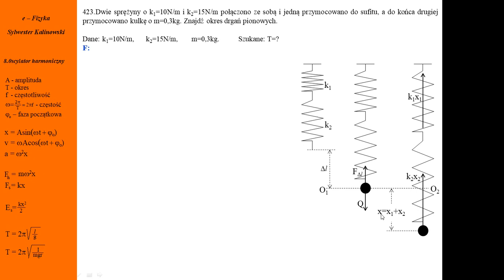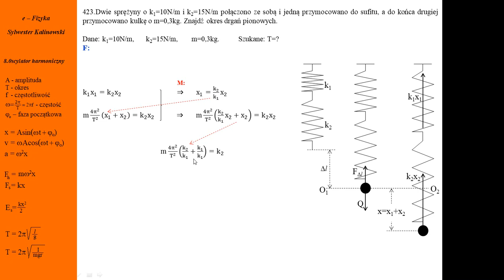Fizyka - Kurs maturalny - Ruch drgający - Zadanie 423